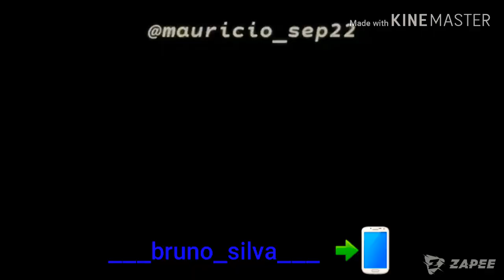FREE FIRE 2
❗SAUDAÇÕES❗

❗REDE SOCIAL DOS PARTICIPANTES DO VÍDEO❗

↘️KWAI ↙️

BRUNO INFINITAMENTE

Na luta atrás dos meus objetivos, desistir? Jamais!!
Aonde Deus põem a mão ninguém tira.